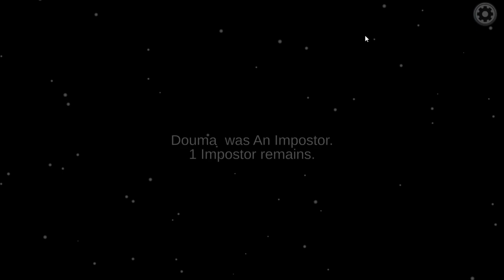Among US, but we are all scientists!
We didn't get the scientist role in the last video, but now, all of us are scientists! Like and sub with notifications on.